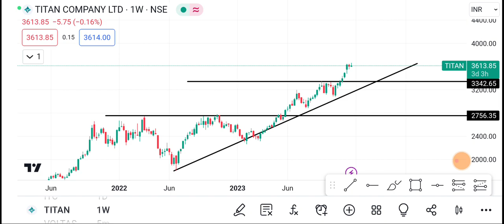20 December Titan Share | Titan Share latest News| Titan Share price today news